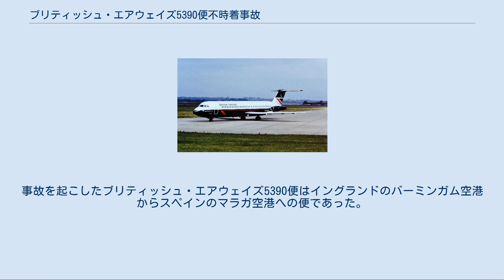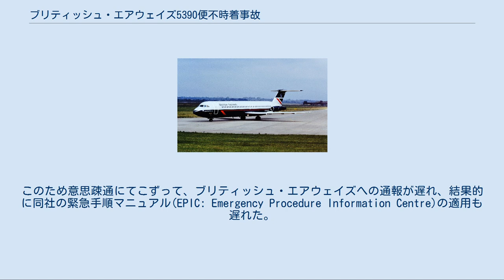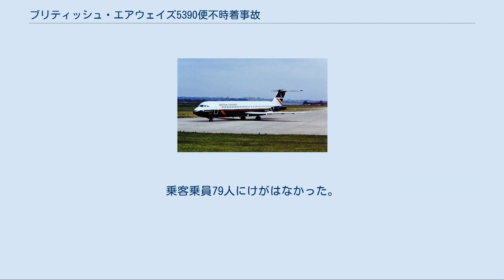ブリティッシュ・エアウェイズ5390便不時着事故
BAC_1-11による航空事故
ブリティッシュ・エアウェイズの航空事故
ブリティッシュ・エアウェイズ5390便不時着事故（ブリティッシュ・エアウェイズ5390びんふじちゃくじこ、英語:British Airways Flight 5390）は、1990年6月10日にイギリスで発生した航空事故。
事故を起こしたブリティッシュ・エアウェイズ5390便はイングランドのバーミンガム空港からスペインのマラガ空港への便であった。
 不適切に装着されていた操縦席の窓ガラスが吹き飛んで、機長の半身が機外へ吸い出され、機内は急激な減圧にあった。
運航乗員は、死者を出すこと無くサウサンプトン空港に緊急着陸した。
 5390便は、現地時刻7時20分にバーミンガムを離陸した。
副操縦士のアチソンが通常の離陸を担当し、安定した上昇の中で機長のランカスターに操縦を替わっている。
その後機長・副操縦士とも肩ベルトを外し、機長は腰のベルトも緩めた。
 7時33分、客室乗務員は食事の準備を始めた。
当該機がオックスフォードシャー・ディドコット上空17,400フィート (5,300 m)まで上昇した時、突然の破裂音とともに機長席側の窓ガラスが吹き飛び、機内に霧が充満した。
急減圧により、腰ベルトを外していたランカスターは頭から操縦席の外に吸い出され、膝が操縦桿に引っ掛かった。
彼の体は上半身は機外、脚のみ機内という状態になった。
操縦席の扉は、通信、操縦卓の上に吹き飛ばされ、客室から紙や破片などがコックピットに吹き込んだ。
 機長の足で操縦桿が押し込まれた状態になったため、自動操縦が自動的に解除され、機体は急降下し始めた。
操縦席の異変に客室乗務員のナイジェル・オグデンが駆けつけ、機長のベルトを腕で掴み確保した。
客室乗務員のスーザン・プライスは他の乗務員1名とともに乗客を鎮め、不安定なものを固定し、緊急体制をとった。
その時、ランカスターは345マイル毎時 (555 km/h)の気流に曝され、-17℃の外気温と希薄な空気のため気絶しかけていた。
 機長が機外に半身を放り出されたため、その後は、本来2人で行う通信と操縦の業務をアチソン1人で行うことになる。
機内では急減圧が発生していたが、同機には全員分の酸素マスクが無かったので、アチソンは機体を緊急降下させて酸素濃度を確保し、自動操縦を再稼働させ、それから緊急信号（メーデー）を発した。
しかし、激しく吹き込む気流のため、航空管制からの返答を聞き取れなかった。
このため意思疎通にてこずって、ブリティッシュ・エアウェイズへの通報が遅れ、結果的に同社の緊急手順マニュアル(EPIC: Emergency Procedure Information Centre)の適用も遅れた。
 オグデンは機長を保持していたが、凍傷と挫傷と疲労が重なって限界に近づいたため、他の2名の乗務員が交代した。
その時までに機長はさらに6–8インチ (15–20cm)ほどはみだしていた。
操縦室からは左の窓から機長の胴体と頭が見えた。
ランカスターの顔面は絶えず風防に打ち付けられていたが、その間目が開いたままで瞬きもしないので、クルーは彼が既に死んでいると思った。
しかし彼を放すと左エンジンに吸い込まれ、空中分解やエンジンの火災を招く恐れがあったため、アチソンはクルーに対し、ランカスターを放さないよう命じた。
 その後アチソンは、どうにか航空管制からサウサンプトンへの着陸許可を得ることができ、客室乗務員は機長の足を操縦桿から外して残りの飛行の間中支え続けた。
7時55分、ブリティッシュ・エアウェイズ5390便はサウサンプトン空港滑走路02へ無事着陸。
乗客は速やかに前後の階段から降機し、機長も救急隊員に確保された。
 この事故で死者は出なかった。
周りが驚いたことにランカスターも生きており、サウサンプトン総合病院へ運ばれ、凍傷、挫傷、ショックに併せ、右腕、左拇指、右手首の骨折の診断を受けた。
客室乗務員のオグデンは肩を脱臼し顔と左目に凍傷を負った。
これ以外の怪我人はなく、ランカスターも事故から5ヶ月未満で業務に復帰した。
復帰後は定年退職まで勤務し、定年後はイージージェットに勤務した。
 事故機は、飛行の27時間前に操縦室の窓ガラスが交換されていたが、取り付け部の固定ネジに規格外の物が使...